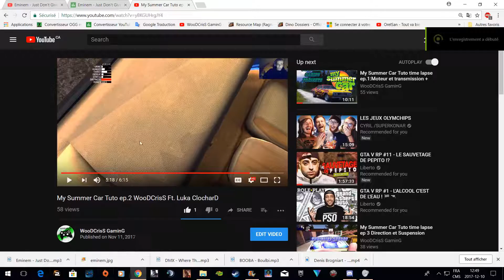Gta RP Henry GO Alex et Damien